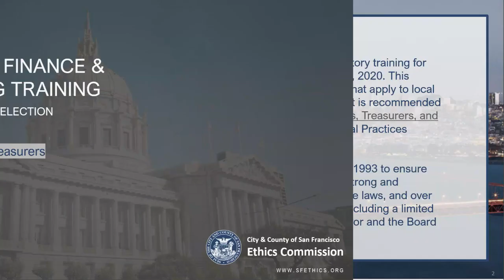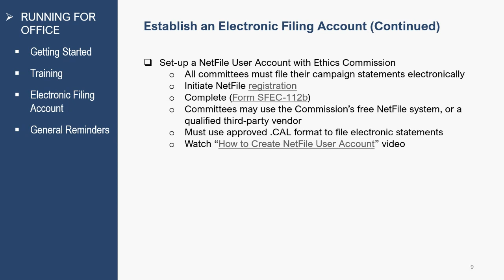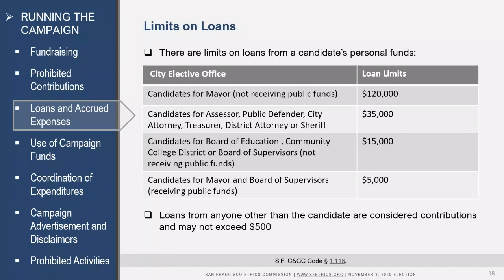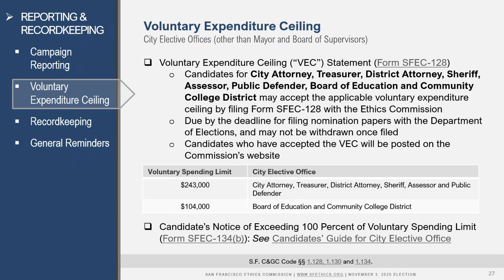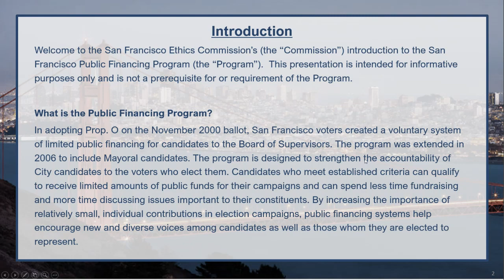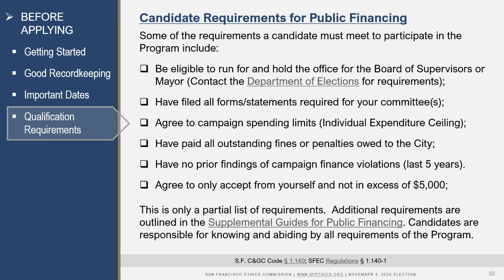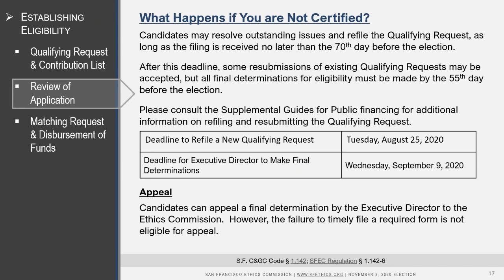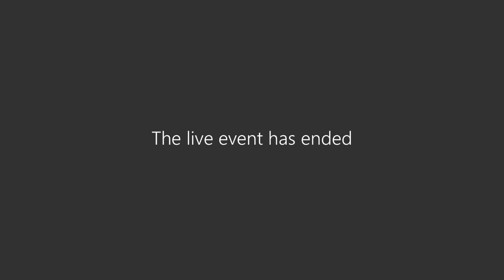Training for Candidates and their Treasurers for the November 3, 2020 Election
This is a recording of the June 8, 2020 online training session for Candidates and their Treasurers for the November 3, 2020 Election.

Note Regarding translations:
This video features subtitle translations in English, Chinese (Hong Kong), Chinese (Traditional), Filipino, Russian, Spanish, and Vietnamese.  The translations are automatically generated by Microsoft Teams Live Event software and have not been professionally translated by a translator or verified for accuracy.

Training Description:
The two-part Microsoft Teams Live Event training begins with the general candidate and treasurer training, followed by an overview of the public financing program. For the November 3, 2020 Election, candidates for District Supervisor are eligible for public financing; all other candidates are not required to observe the public financing portion of the training.